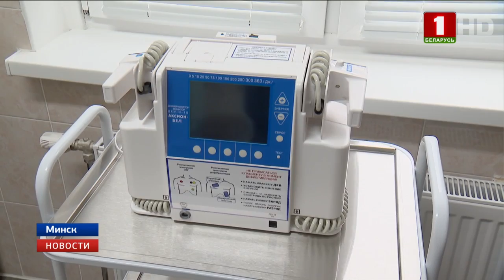В Первомайском районе Минска открылась амбулатория в жилом доме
В новом жилом квартале Первомайского района Минска сегодня открылась амбулатория. Медицинское учреждение с первичными услугами было построено меньше чем за два года. Новоселы жилого квартала - в основном семьи до 40 лет с маленькими детьми. Попасть, например, к врачу-педиатру будет не проблема. Здесь они планируют работать в две смены. Все кабинеты врачей обеспечены компьютерами, которые подключены к общей сети базовых поликлиник. Связь в режиме онлайн с поликлиниками, возможность выписки электронных рецептов. В данной амбулатории будут обслуживаться более 3 тысяч взрослого населения и около тысячи детей и подростков. Амбулатория является структурным подразделением 19-й центральной поликлиники.